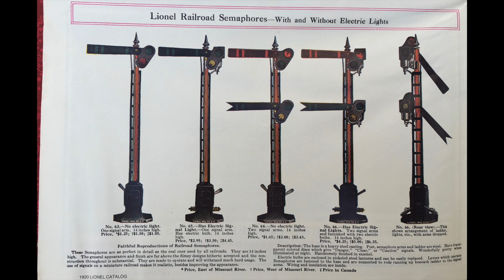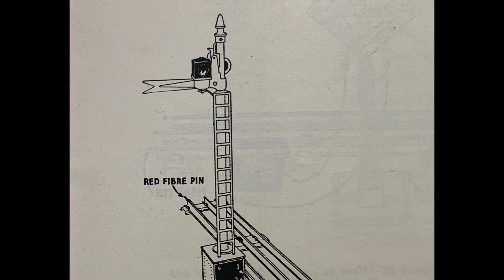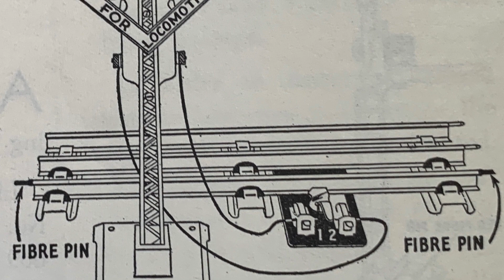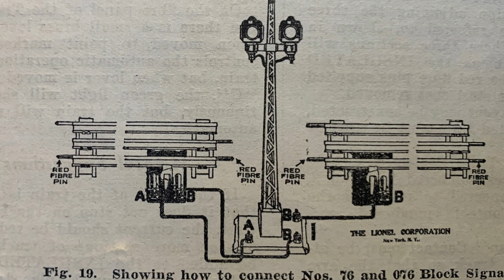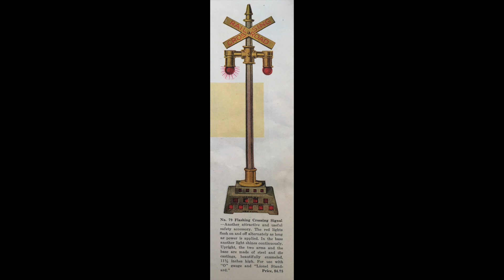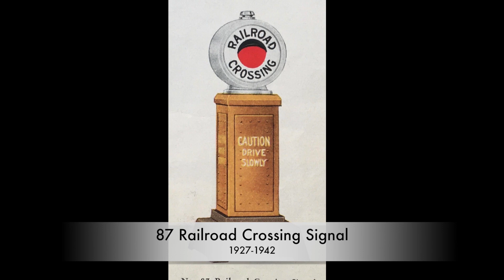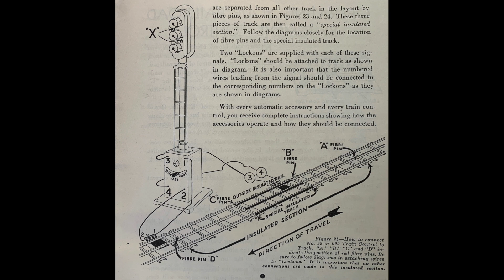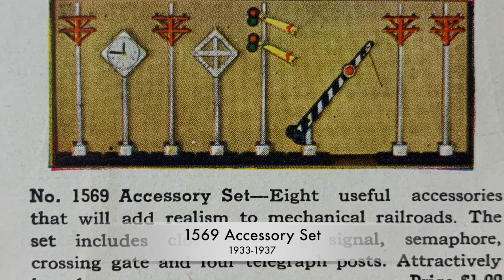Classic Lionel Trains – Semaphores and Signals 1915-1942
This video shows the semaphores and the different types of signals produced by Lionel during the prewar period. Many of them were sold for both Standard and 0 gauge and therefore some do not really fit in size to 0 gauge. I show them anyway.

It belongs to a series of 38 videos featuring all 0 gauge Lionel products sold during the prewar period from 1915 to 1942. These videos are grouped in 4 playlists featuring locos, freight and passenger cars and accessories. Each playlist is introduced by an overview video. The total playing time is more than 5 hours. This is complemented by a 47 minute overview video covering highlights of the entire classic Lionel period.